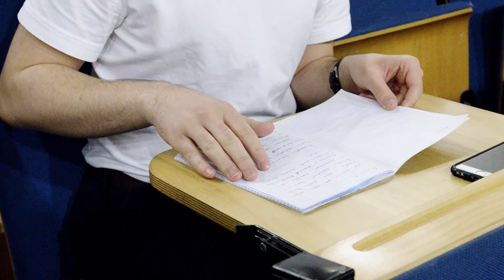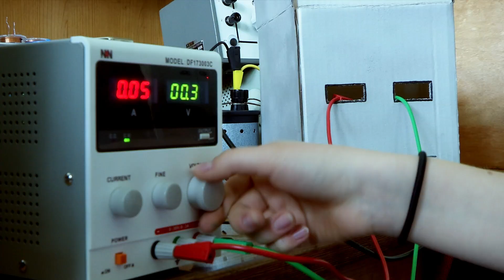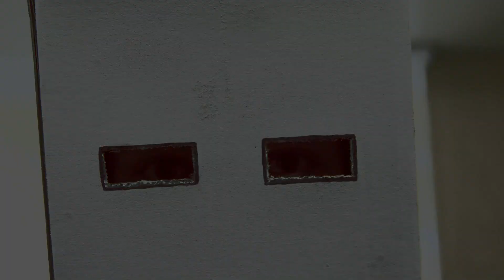MECHATROMAN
Czasami warto włożyć dużo pracy w to by ułatwić sobie życie. Szczególnie życie na uczelni technicznej.
Poznaj sposób na wyrównanie swoich szans w starciu z egzaminatorem.
Egzaminator - Terminator - MECHATROMAN !